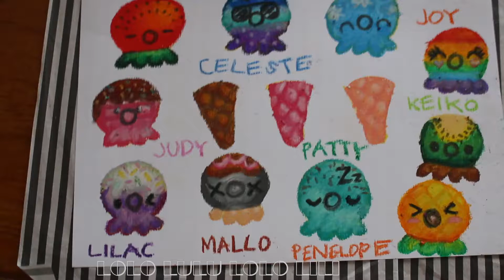HOW TO DRAW PUNI MARU ICE CREAM OCTO STACK SQUISHY PATTY & PENELOPE - BELAJAR MENGGAMBAR OIL PASTEL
HOW TO DRAW PUNI MARU ICE CREAM OCTO STACK SQUISHY with MAGNET PATTY & PENELOPE - BELAJAR MENGGAMBAR dengan OIL PASTEL - LOLO LULU LOLO LILI

Part 6 Octopus Ice Cream Styles : Patty & Penelope